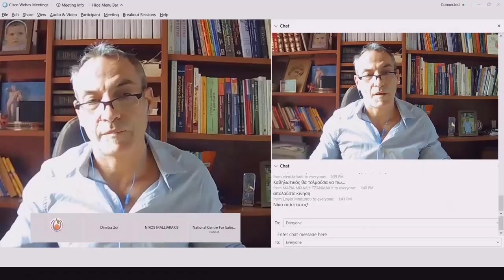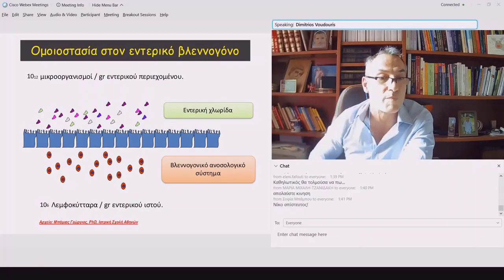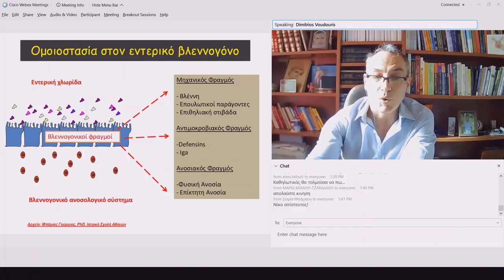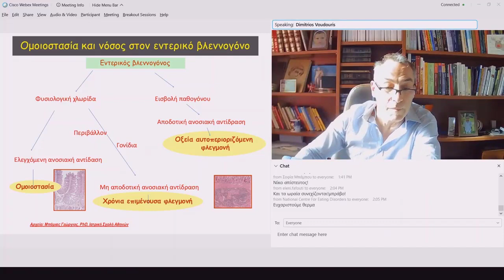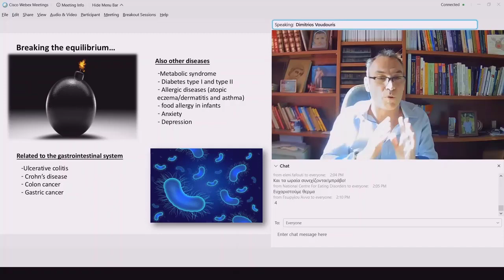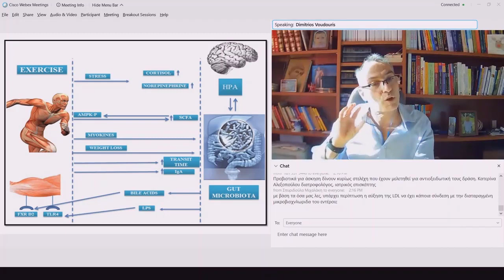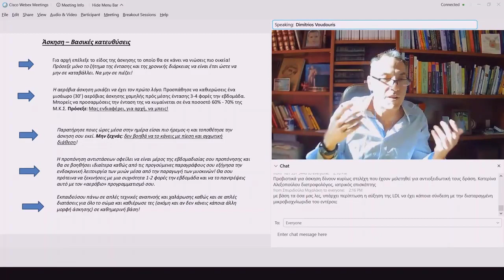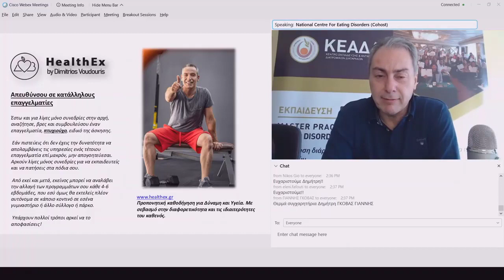Η σημασία της άσκησης στην διατήρηση της φυσιολογικής εντερικής χλωρίδας στο ανθρώπινο μικροβίωμα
Παρουσίαση: Δημήτριος Βουδούρης, Καθηγητής Φυσικής Αγωγής